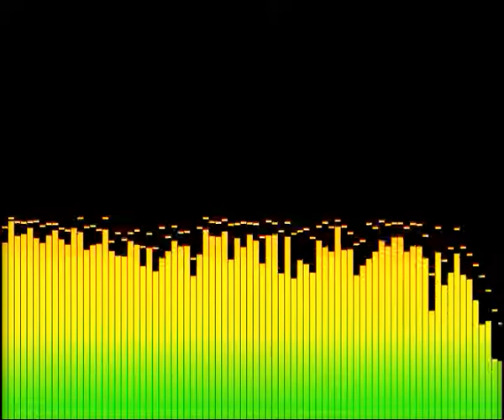warpq - electric virgin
so langweile soll ja scheinbar kreativ machen..naja...^^

erstellt mit Hydrogen Drummachine